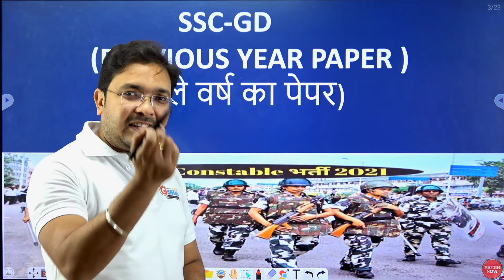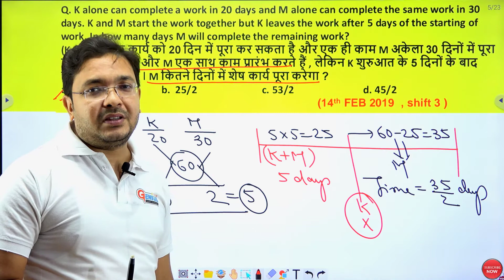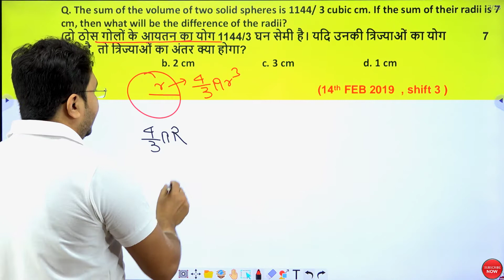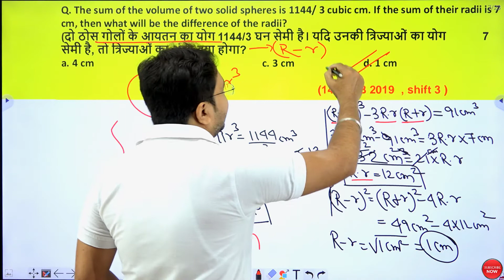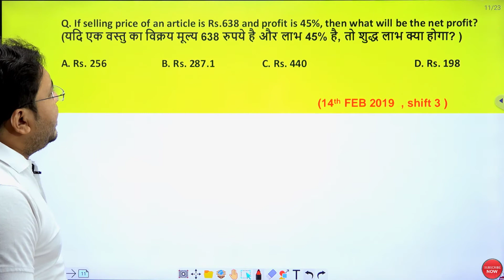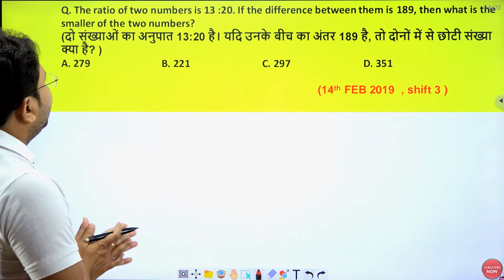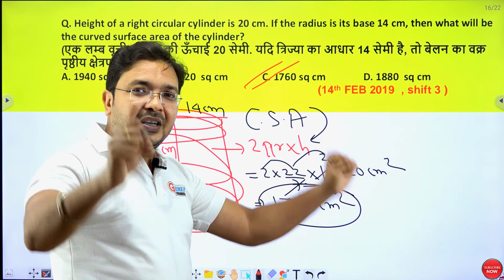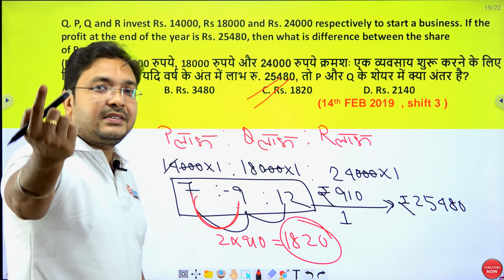SSC GD Previous Year Question Paper -M4 | पेपर वाले Questions इससे बेहतर कुछ नहीं | Genius Club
SSC GD Previous Year Question Paper | SSC GD Math Question in Hindi | Solve with Dipak Sir

SSC GD Previous Year Question Paper -M3

We also conduct online/offline classes from basic to advance for all the Govt job examination in systematic ways.

ratio and proportion word problems, ratio and proportion tutorial, ratio and proportion tricks, SSC, bank po, SSC CGL,